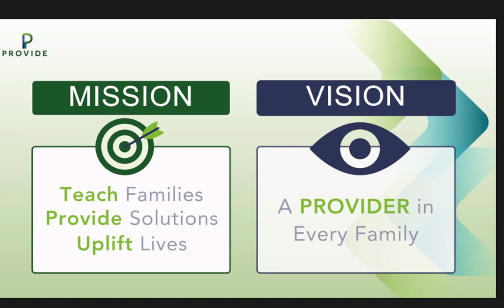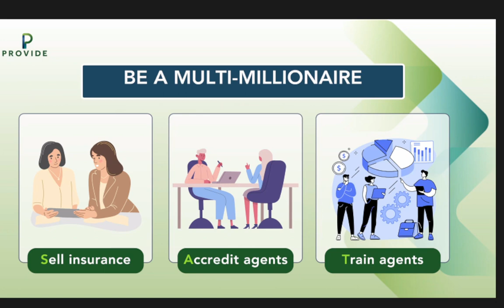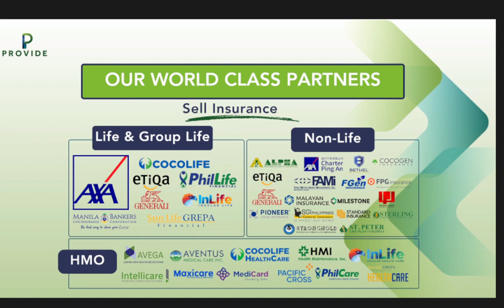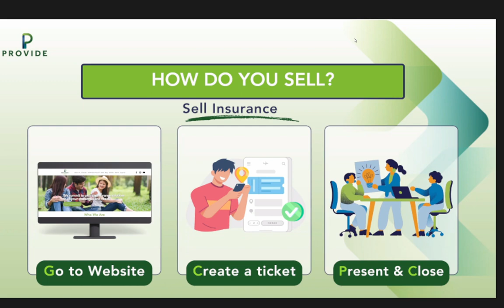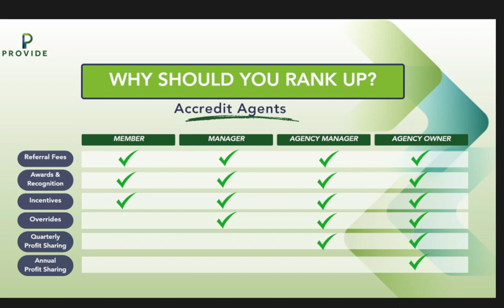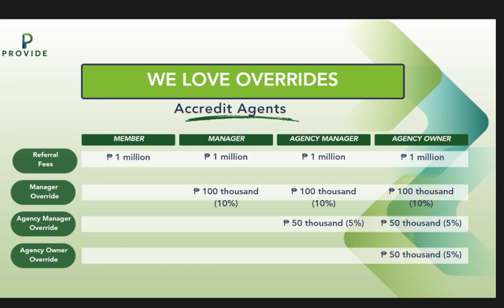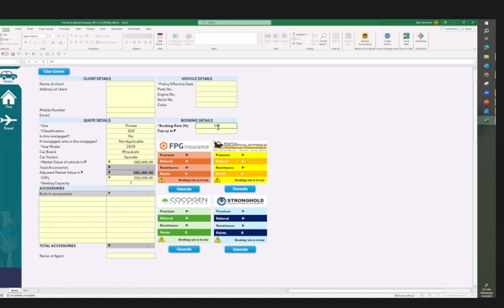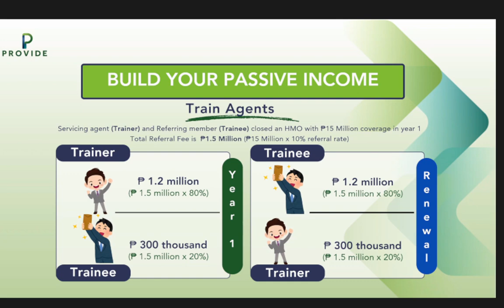Provide Opportunity Presentation - One Stop Shop Insurance Services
Looking for a one-stop shop for insurance services?
HMO? Life Insurance? Non-Life Insurance?
Check out Provide Innovative Solutions Marketing Inc.!
Get all your insurance needs in one place and even earn money at the same time.

Join the growing community of insurance providers for FREE!
Scan the QR code at the end of this video or you can message me to assist you, check out my information after this sentence.

Also open to all Insurance Advisors if you from a Life/Non-Life/HMO Company. No conflict, we are all partners. All Provide Members are from different Insurance Companies.